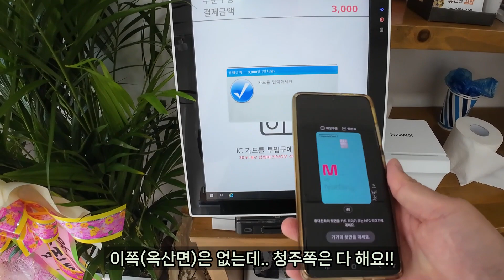달러 불법(?) 환치기 후 베트남으로 뜹니다..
◆ 인생무상, 인생술상 코미디 같은 인생